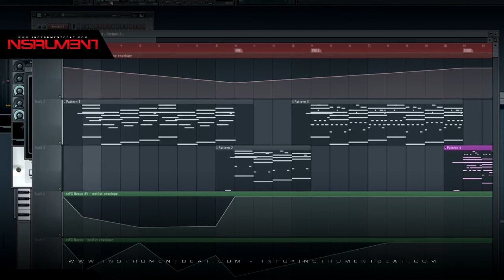Mi Vecinita Type 01 FZ - Beat Instrumental